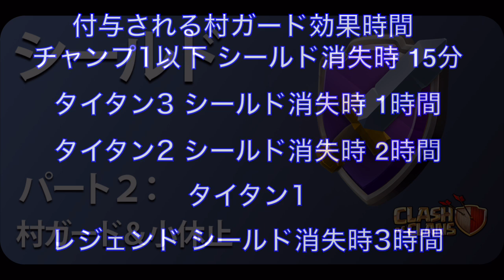【アプデ超速報】村ガードシステムが追加！誰でもわかる解説してみたぞい！【TH11アップデート】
クラッシュオブクラン（クラクラ）の実況をしているクラクラ実況きおきおです!

クラッシュオブクラン（クラクラ）の動画ではth10 th9 th8 th7 の全壊攻撃や、きおきおが思う最強配置などの配置紹介、th7 th8 th9 th10別の攻め方紹介していきます！

またアップデート情報はこのチャンネルにてデモムービーを実際に用いての紹介をしています！